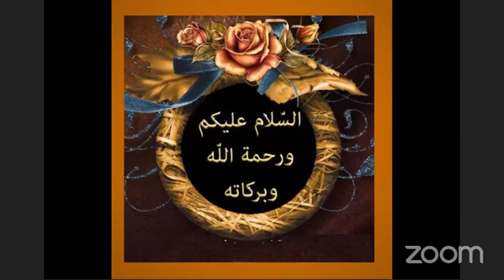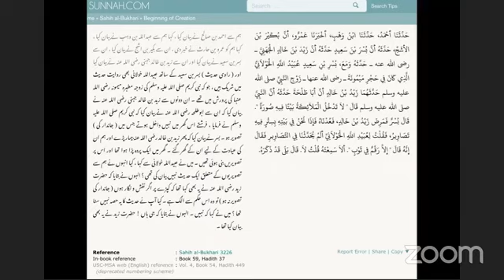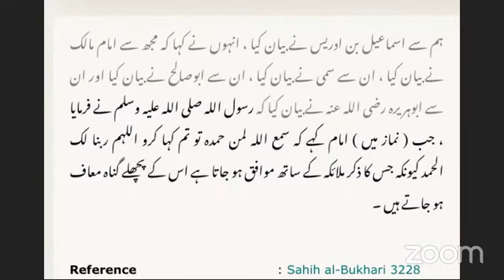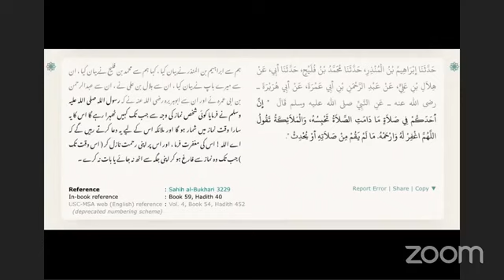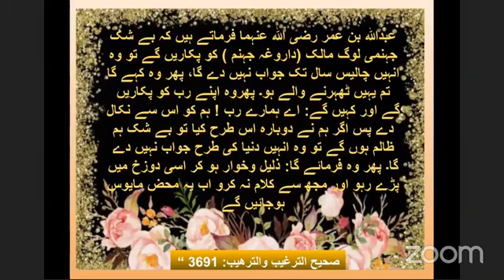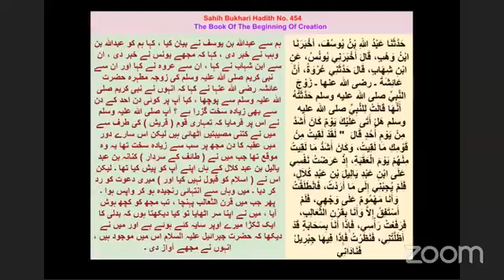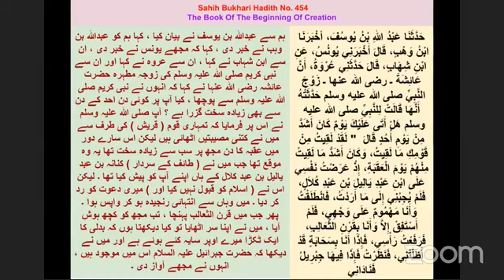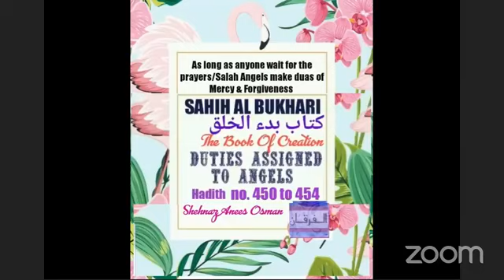Sahih Bukhari Hadith450 to 454: كتاب بدءالخلق Angels make duas for the one who waits for prayers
Dars/lecture: on Angels
Sahih Bukhari Hadith 450 to 454
كتاب بدءالخلق
The Book of creation

Those whose Rabbana wa Lakal Hamd ربنا و لك الحمد coincides with Angels in prayers/salah/namaz his past sins will be forgiven. Subhanallah!

As long as anyone wait for the prayers Angels make duas for them:
'O Allah! Be merciful to him and forgive him',

"Angels do not enter a house which contains a picture or a dog."